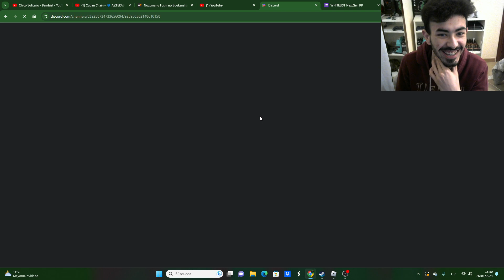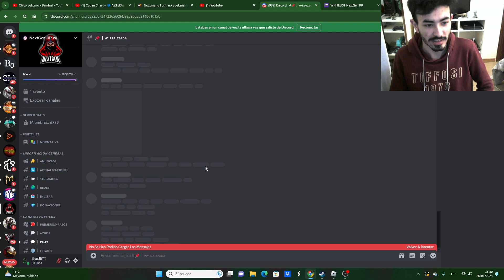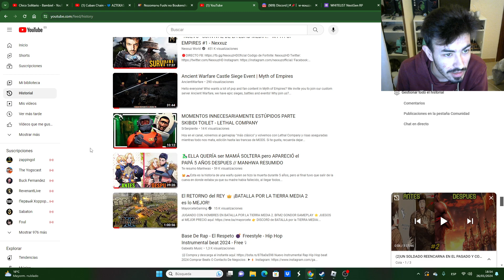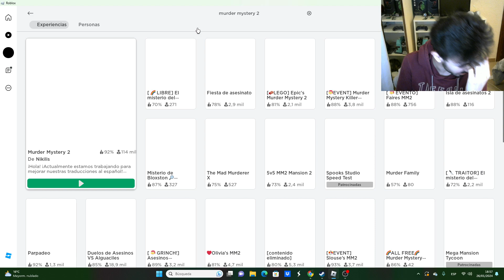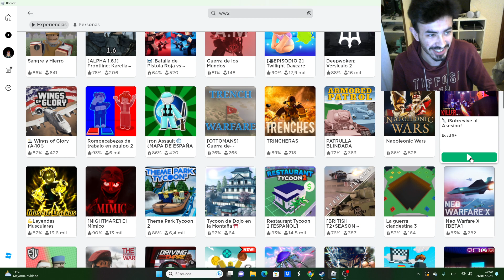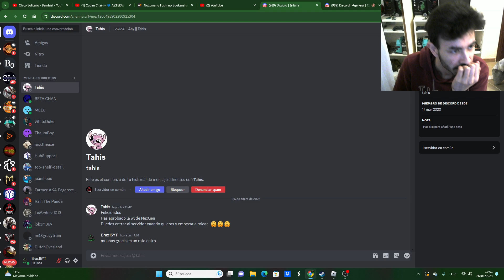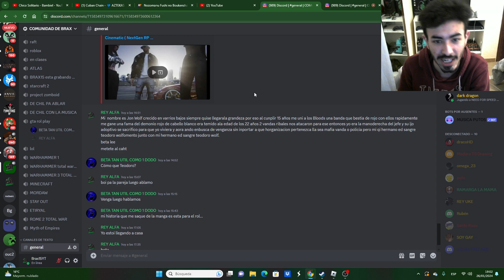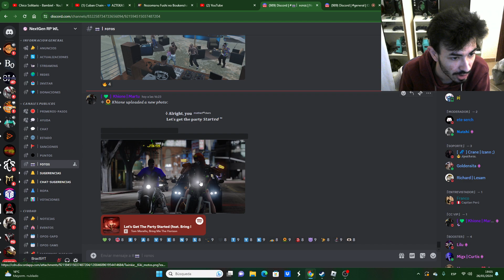ROBLOX DE RISAS